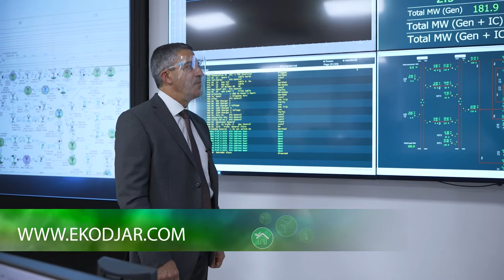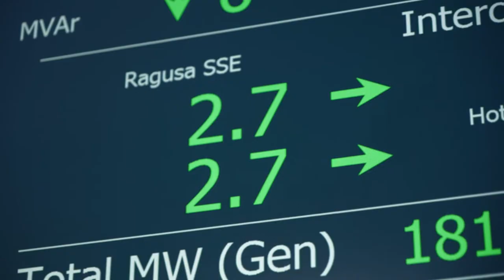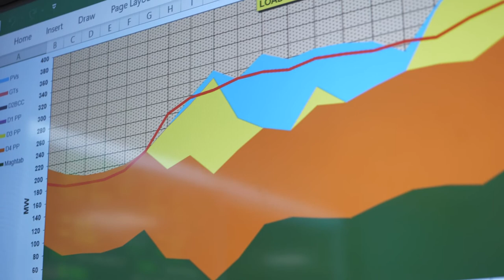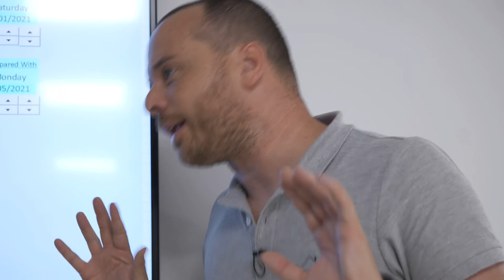EKODJAR - Episode 7 - Enemalta - Where do we get our electricity from and how is it distributed?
Stefan Calamatta - Engineer - Enemalta